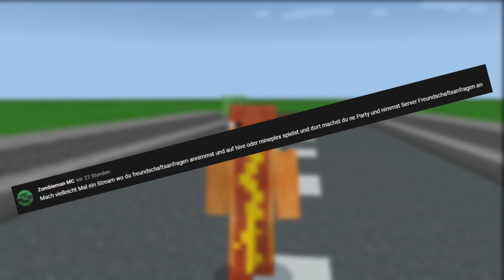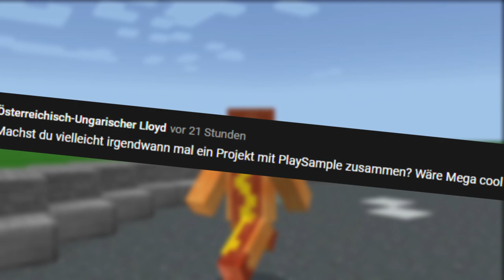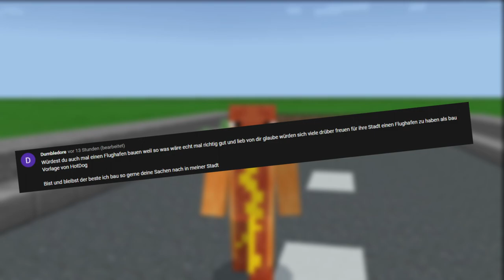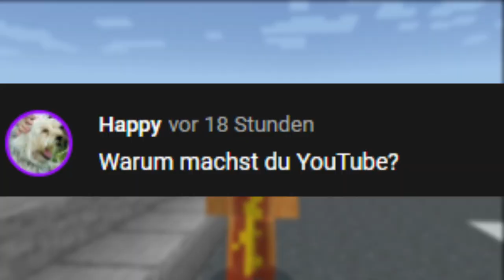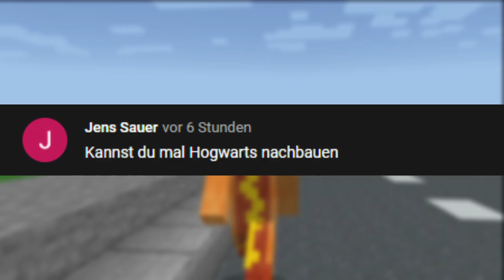Hallo Craft City bist DU bereit?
Ein Neues Update für diesen Kanal und nicht nur von einen Projekt sondern auch von der Qualität steigern wir uns wieder 😋

Videoindex:
Das neue Thema        - 00:00
Fragen beantworten  - 03:10
Ende                             - 11:10
Outro                            - 12:03

Noch Fragen ?.